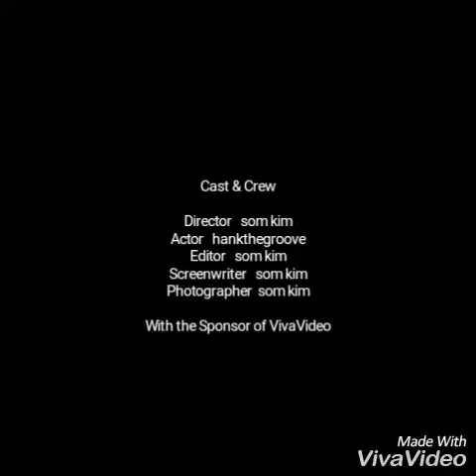อาบังstories #5 อาบังกินข้าว